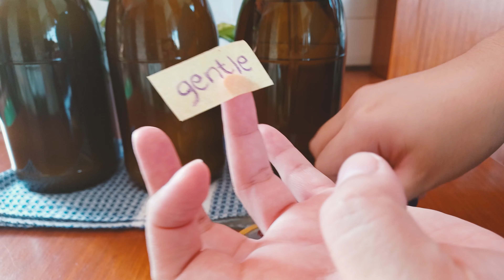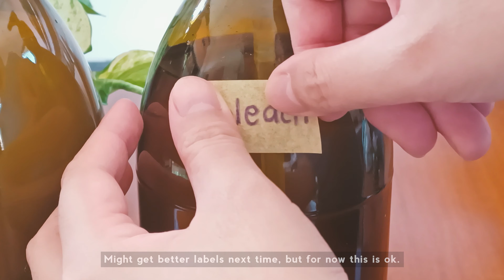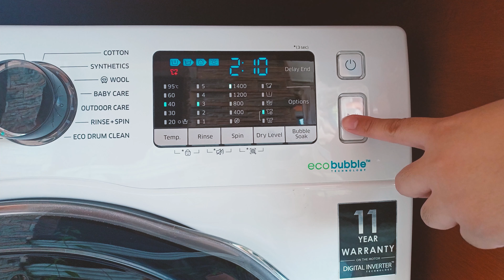Laundry Room Makeover! Small laundry corner organization with plants | Warm Aesthetic Cozy 🍃💧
Long overdue vlog on how we transformed our bare laundry corner into a warm and inviting spot in our house. Natural earth tone aesthetic with lots of plants. Simple and functional laundry area in our small house. 🥰💚

ENG SUB + Filipino captions | Watch in 4K | Silent vlog

TIMESTAMPS:
00:00 Intro
00:31 Buying our first ever washing machine
00:58 Start of laundry makeover
06:11 Cleaning and organizing
10:27 Laundry corner makeover update
16:03 Before and After
17:00 Functional and cozy laundry corner
17:37 Thanks for watching!

laundryroom
laundryroommakeover
laundryroomorganization